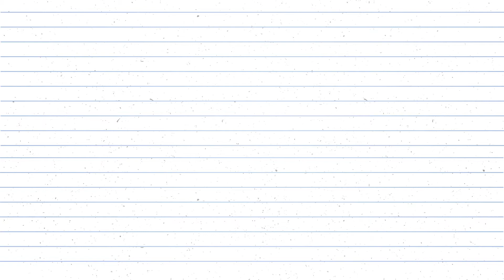How to make a cute paper wallet | Origami wallet | origami craft with paper | DIY mini paper wallet